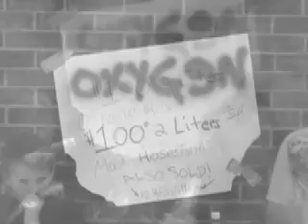4th Period PSA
from the Adopt-A-Watershed program at South Doyle Middle School